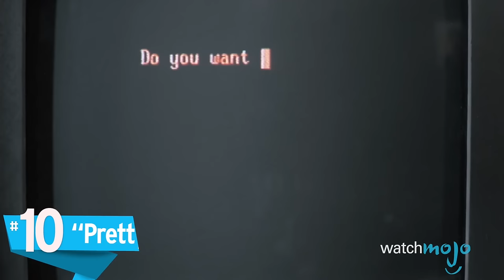Top 10 Movies Turning 30 in 2016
Top 10 Movies Turning 30
Ready to feel old? These classics of 80's cinema are turning 30 this year. WatchMojo counts down the best movies that were first released in 1986.
List rank and entries:
#10. “Pretty In Pink” (1986)
#9. “Blue Velvet” (1986)
#8. “The Color of Money” (1986)
#7. “Top Gun” (1986)
#6. “The Fly” (1986)
#5. “Hannah and Her Sisters” (1986)
#4. “Stand By Me” (1986)

For this list, we're taking a look at the absolute best movies 1986 had to offer.

Special thanks to our users ksarkodie31 for submitting the idea using our interactive suggestion tool